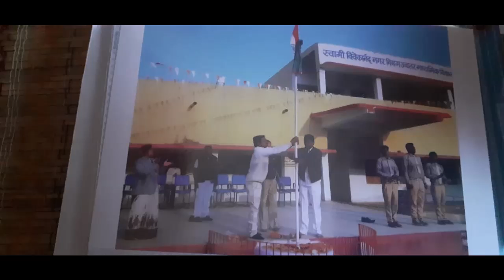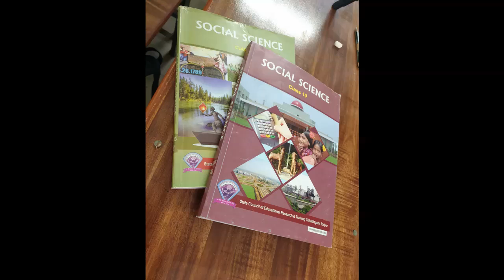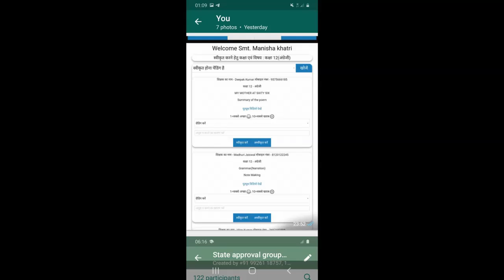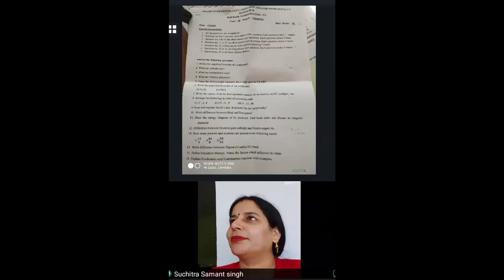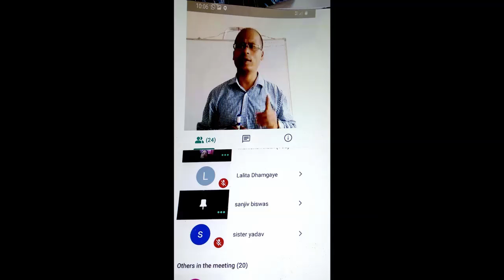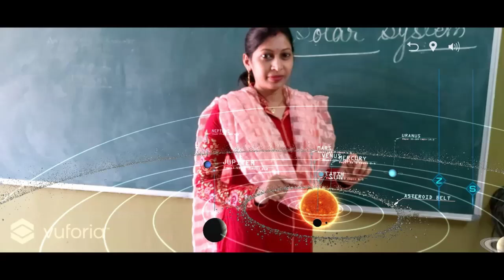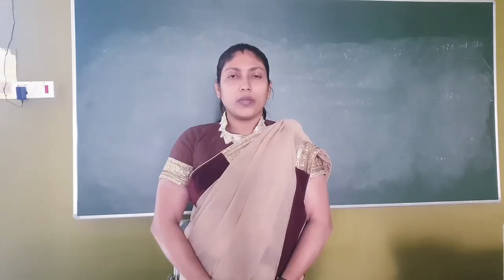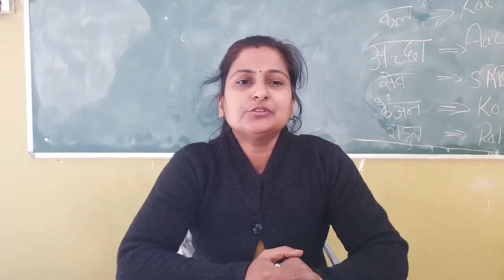Swami Vivekananda Govt. Excellent English Medium School Jagdalpur (Chhattisgarh)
I heartfully express my deep gratitude to our honourable  Chief Minister Shri Bhupesh Baghel for his dream project of starting Government Excellent English Medium Schools across this state. These schools are greatly benefitting to all especially the economically weaker sections of the society who had always aspired for providing English education to their children but couldn’t afford for it. I am very happy to be a part of Swami Atmanand Excellent English Medium School project. We are working very hard and putting our utmost efforts in providing excellent education as well as grooming the children in all fields by giving them a platform to develop their innate hidden talents. I am very proud of my talented and proficient teachers who are using the modern digital technology to take online classes as well as instilling the traditional Indian culture of which we are always proud of……….
  Our lecturer Smt. Suchitra Samant Singh had been selected as Nayak in PTD - Padhai Tuhar Dwaar (an online education portal by CG Govt.) She was the first in Bastar district to introduce augmented reality (AR) in online classes.
  Our head mistress (middle section) Smt K. Sabita Nair had been selected as Nayak in PTD portal. She was selected for writing / translating maximum number of stories in the story weaver app, which makes the learning more interesting.
  Our students are doing very well in different fields. Chetna Saraf, Class – 10th was selected in district level Science Congress to represent in state level. Sevita Bhudeep, Class 7th stood 1st in drawing competition conducted by the district forest department.
  Riya Verma, Class 9th stood 2nd in essay competition in the district level conducted by district forest department. Shreya Dhamgaye and P. Poorvik Raj shared jointly the 2nd prize in oration.

Two words that can change the way we approach our life ‘CAN I?’ or ‘I CAN’. Think and choose the right option and create a difference.